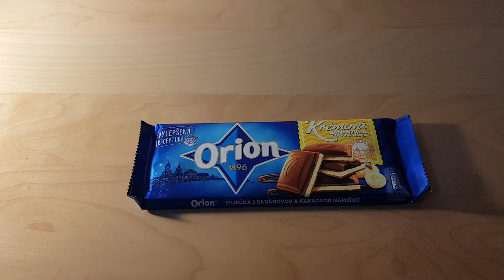9. Frozen chocolate crush ASMR ORION ( Chocolate with banana and cacao filling )